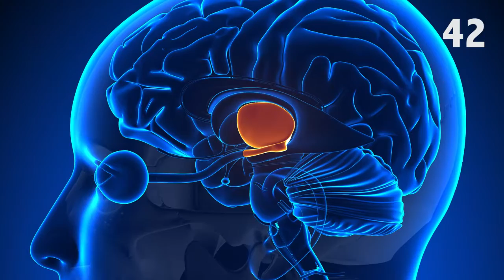Hypothalamus in 60 seconds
A brief description of the hypothalamus by The Neuropsychotherapist